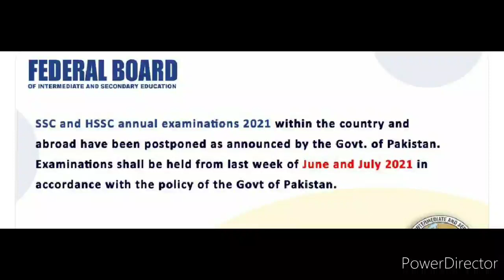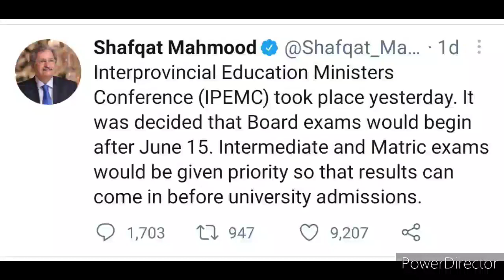All Board Exams Shall Be Held from Last Week of June and July 2021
@Smart Study
fsc exam 2021
fsc exams 2021 latest news
student promotion news
9 and 11 class exam news
cancel board exams 2021
9 and 11 class promoted
exams 2021
promotion
board exam 2021 pakistan
board exam cancelled 2021
matric exam 2021 news
students promoted news
board exam 2021 news
exams
fsc exam 2021 news
promotion policy 2021
board exam 2021 news pakistan
board exams 2021
board exams 2021 pakistan
dear students
exams in pakistan 2021
news about board exam 2021 in pakistan
news about cancellation of board exam 2021 in pakistan
pakistan board exams 2021
promotion news latest
student promotion 2021
11 class exam 2021
9 and 11 exam news
9th 10th exam 2021 news
board exam news in pakistan
board exams in pakistan 2021
board exams latest news
board exams pakistan
cancel board exams 2021 pakistan
exam news 2021 today class 9
ibcc meeting today
latest exam notification 2021
latest news about board exams
latest news about promotion
latest news board exam 2021
new updates about exams 2021
news about board exam 2021
news about promotion of students
news for board exam 2021
Latest news For Board Students - Big News Board Exams 2021 -Students Promotion 2021 - Exam 2021 News

Shafqat Mehmood announcement about Exam 2021 Cancelled And Student Will Be Promoted | Education News

IBCC CEO/Secretary E-KACHEHRY board exams 2021 latest news, All Boards Matric FSC Exams 2021

Board Exam Promotion 2021 News updates- Exam 2021 Cancel News For Board Students

Shafqat Mehmood Press Conference Today - 27th April 2021
ISLAMABAD: Federal Minister Education Shafqat Mehmood and Dr Faisal Sultan on Tuesday held a press conference related to the violation of coronavirus SOPs outside of Cambridge exam centres as well as the overall situation of infections in the country.

During the press conference, Shafqat Mehmood said that from April 18 until now, the number of coronavirus cases has rapidly risen, therefore, we have decided to postpone all exams until June 15.

"Exams of 9, 10, 11 and 12 which were supposed to begin from the end of May have been delayed further," the minister said. "No board exams will be held till mid-June (June 15)."

Mehmood added that another meeting of the NCOC will decide in the third week of May to decide whether these exams will be postponed further or not.

Speaking about Cambridge exams, he said that O level exams will now be held in October and November cycle and the same will be the case for A level exams, the minister said. Shafqatmehmood​​​​